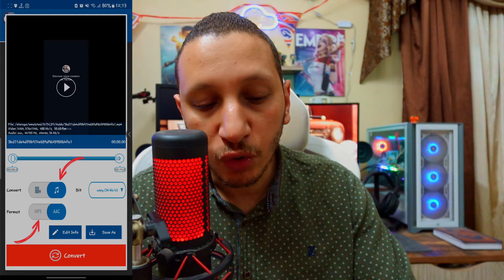تحويل أى فيديو إلى ملف MP3 ووضعه كنغمه رنين